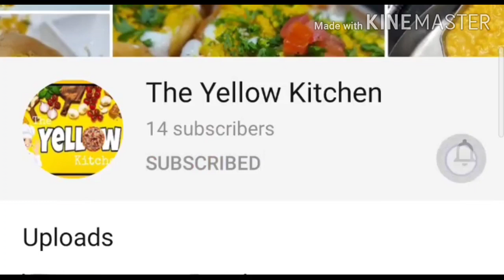Burrito Bowl | Mexican | The Yellow Kitchen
With a little preparation beforehand , you can try this quick recipe to satisfy your Mexican food cravings !!! Very easy to make

The Yellow Kitchen👩‍🍳
By Pooja Chheda